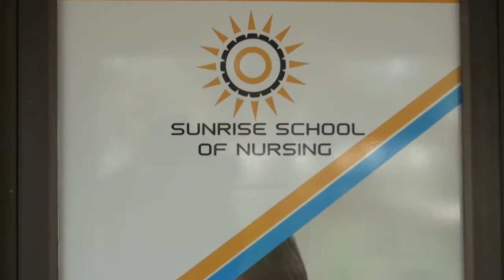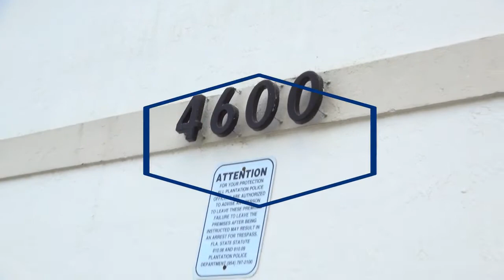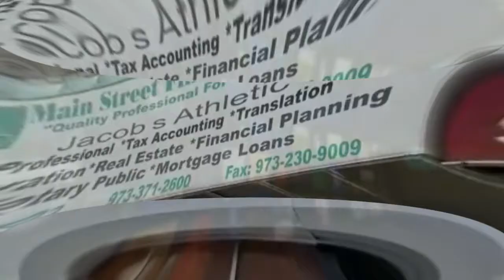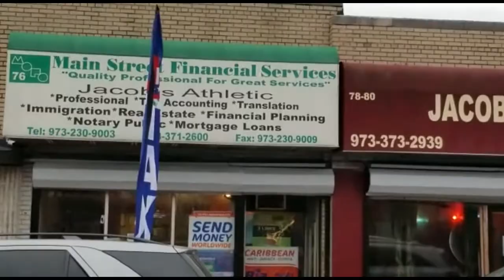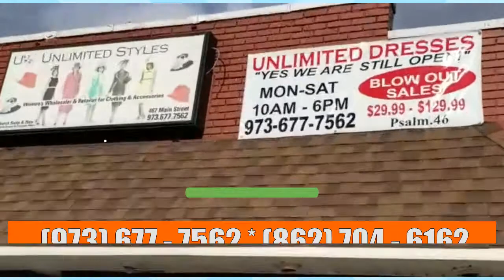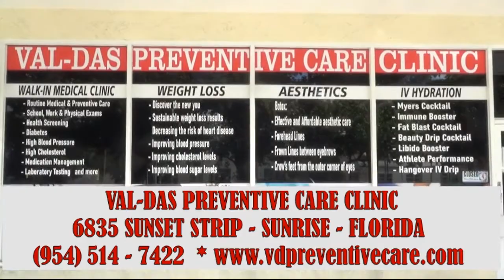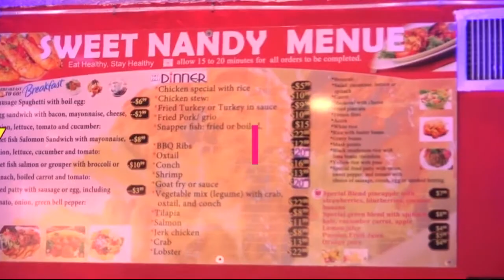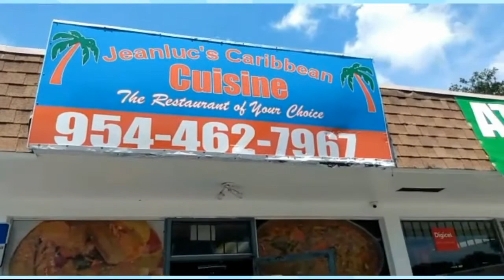LE RAPPEUR IZOLAN EN DIVORCE AVEC ARCAHAIE